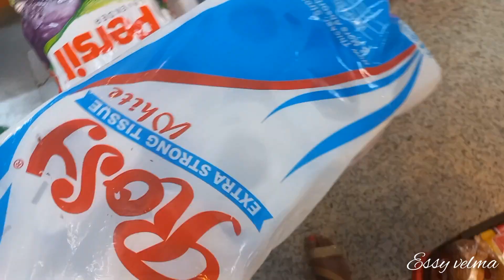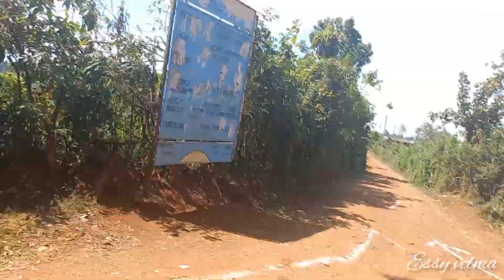Vlog;Nylah First Time In Our Ancestral Home Meeting Great Grand Parent Her Reaction was Priceless 🥹😍